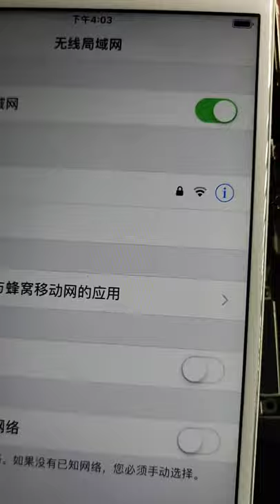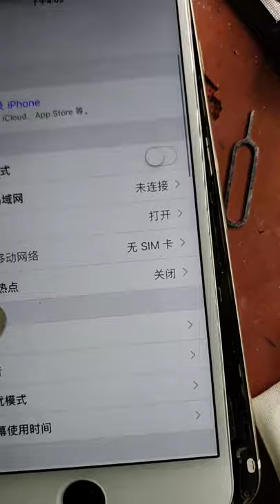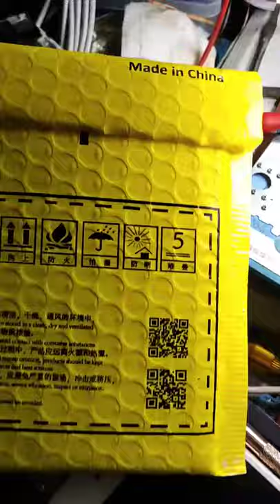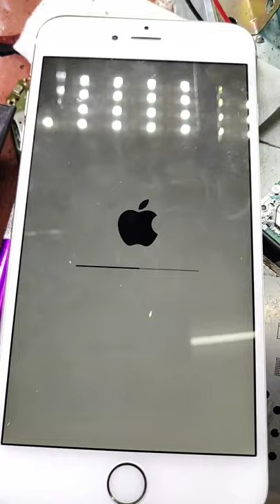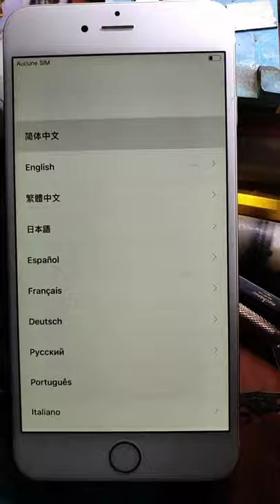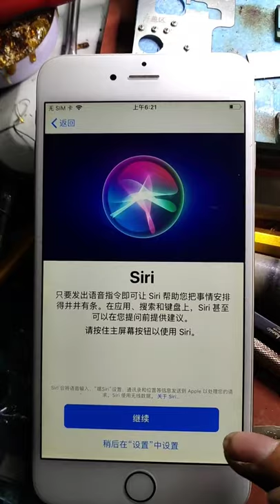Restoration of Iphone Samsnung OPPO Vivo huawei Restoring destroyed phone